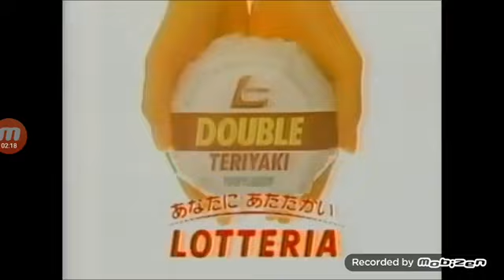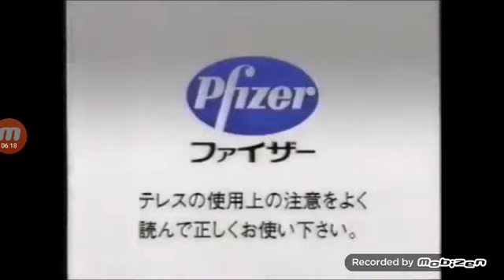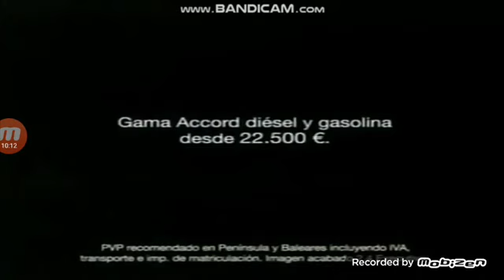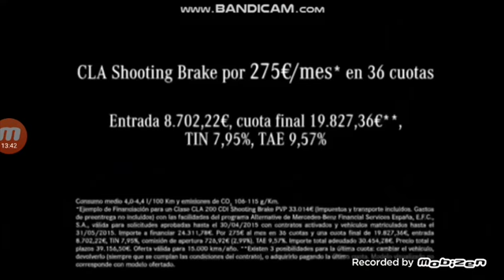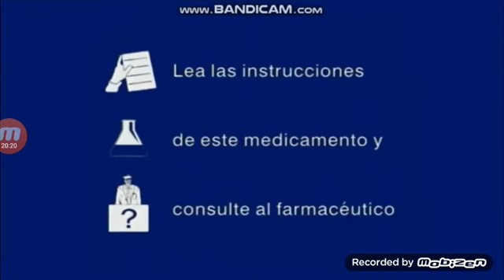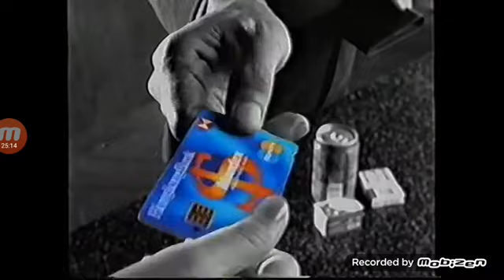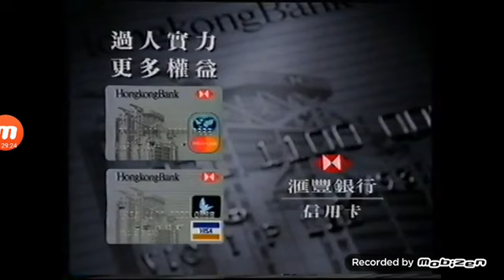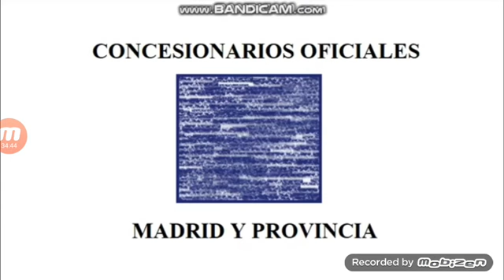JP logos CM (New) (Full Movie) Remake